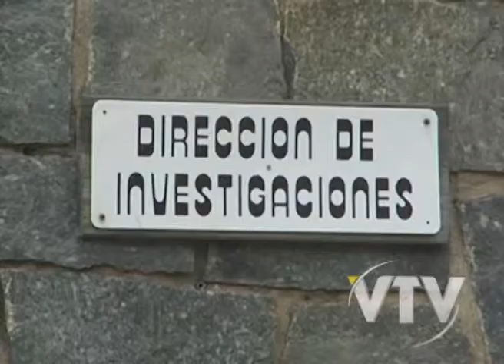VTV NOTICIAS Frontera cerrada en Maldonado por robos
Maldonado continúa con fronteras cerradas   en virtud de los robos registrados en los últimos días.

Hasta el momento se encontraron  varios indicios pero no hay personas detenidas.